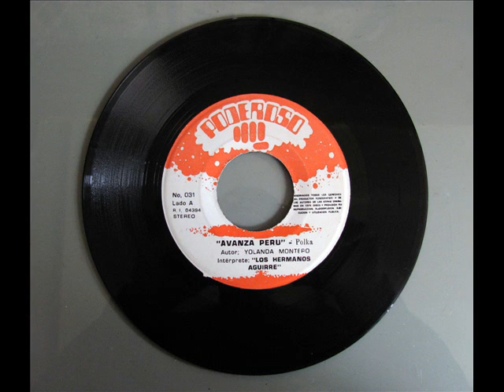Los Hermanos Aguirre - Avanza Perú (1977)